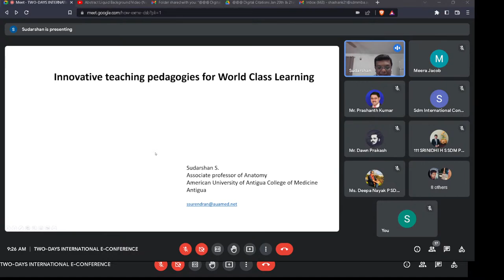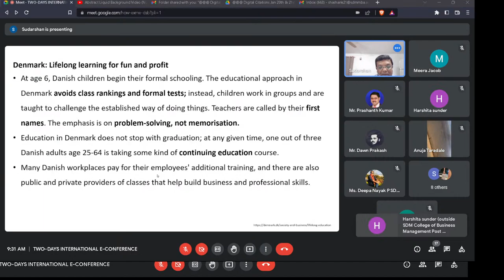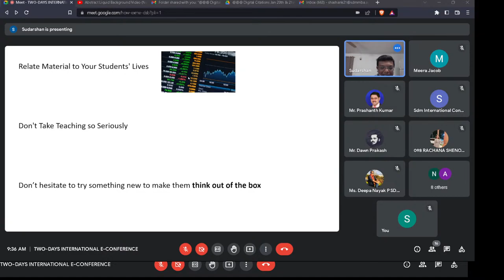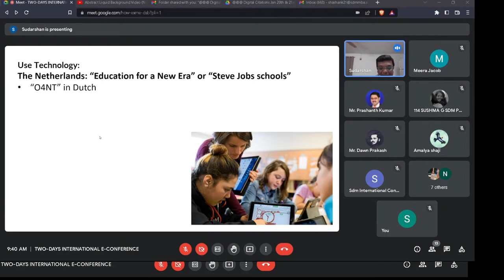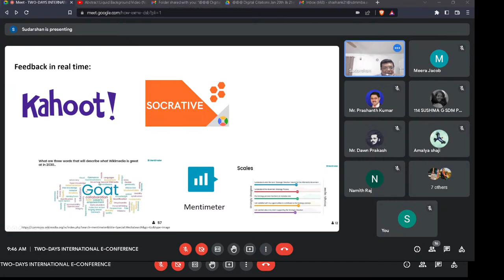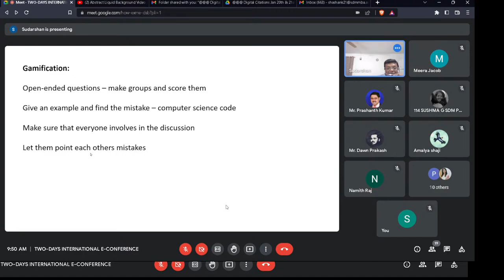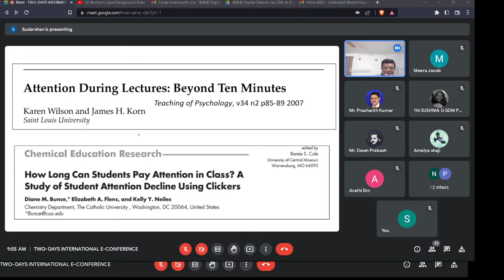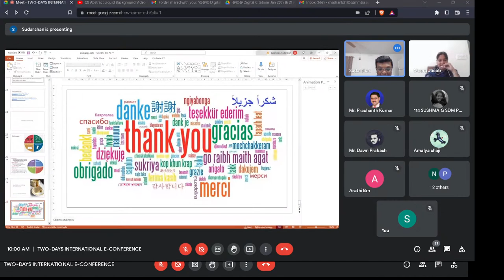INTERNATIONAL CONFERENCE DAY 2